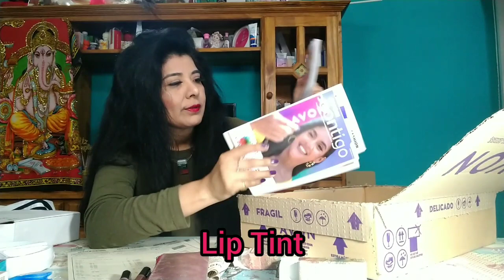unboxing avon campaña6 reseña Lip tint 300km surfer gel shine blossom girl tropic teal